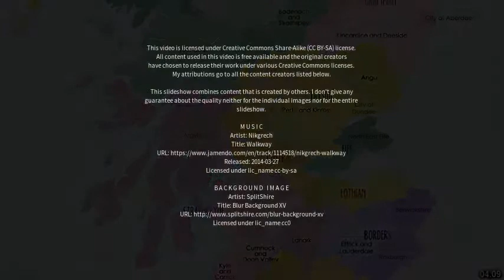Best places to visit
Best places to visit - Bishopbriggs (United Kingdom) Best places to visit - Slideshows from all over the world - City trips, nature pictures, etc.